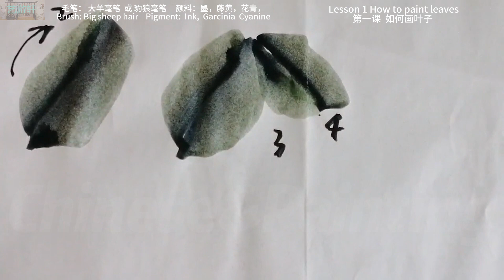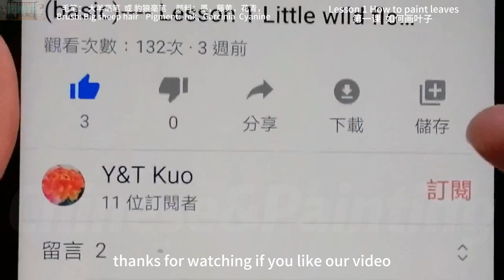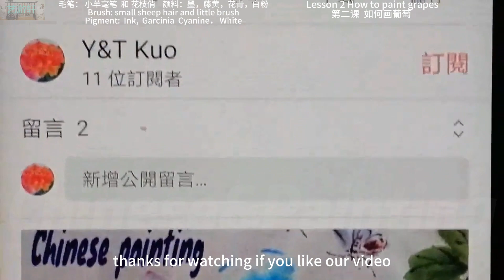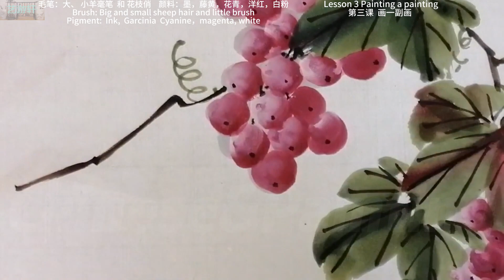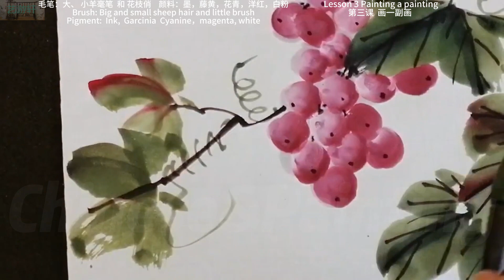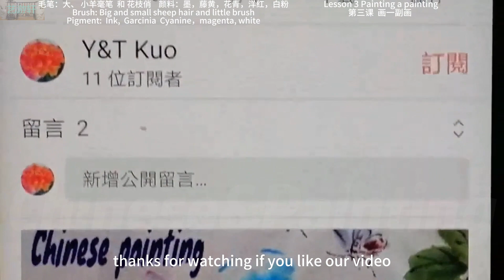国画教学合集: 14.葡萄/review how to paint grapes ‖Chinese Painting(2023)